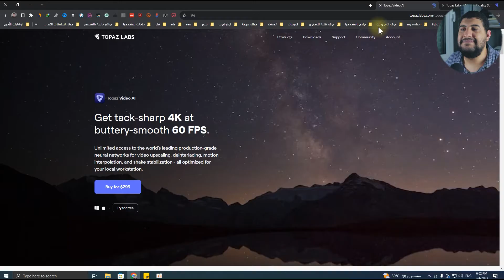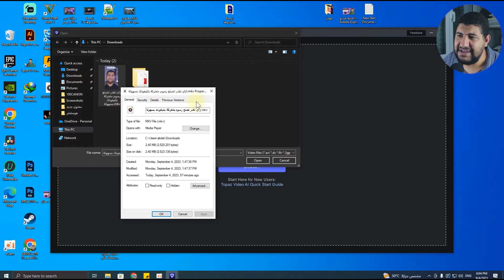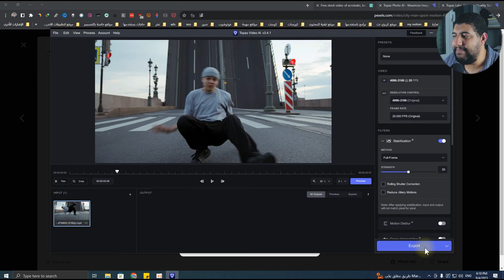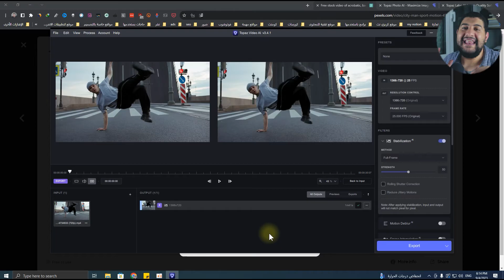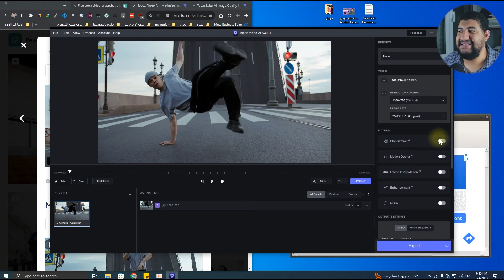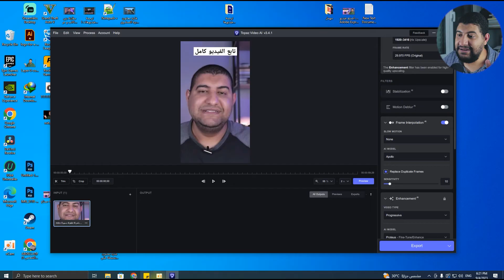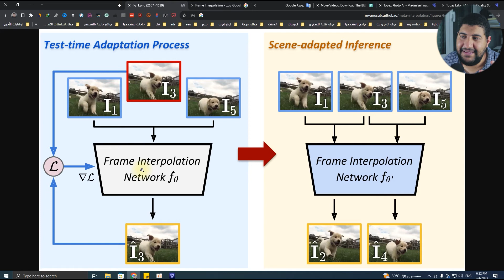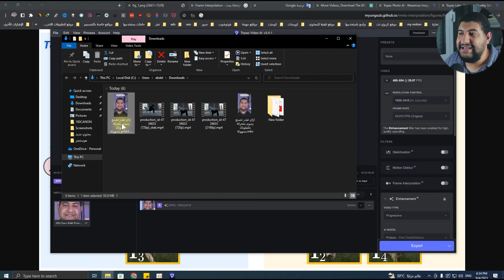شرح برنامج Topaz Video AI لرفع جودة الفيديو بالذكاء الاصطناعي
برنامج Topaz Video AI هو أحدث تطور في مجال تحسين جودة الفيديو باستخدام التكنولوجيا الذكية. يُعَد هذا البرنامج أداة قوية للفيديو المحترفين والهواة على حد سواء. يقوم البرنامج بتطبيق تقنيات الذكاء الاصطناعي على الفيديوهات لرفع جودتها إلى مستويات مذهلة.

يتيح Topaz Video AI للمستخدمين تحسين دقة ووضوح الصورة، وتقليل الضوضاء والاهتزاز، وتصحيح الألوان بشكل تلقائي. بالإضافة إلى ذلك، يمكن للبرنامج تحسين إطارات الفيديو المتحركة وزيادة نعومة الحركة، مما يعزز تجربة المشاهدين.

ميزة أخرى رائعة هي قدرة البرنامج على تحسين فيديوهات منخفضة الجودة والتي تم التقاطها بكاميرات قديمة أو هواتف ذكية. بفضل واجهة سهلة الاستخدام، يمكن للمستخدمين الوصول إلى هذه الأدوات بسهولة وتحسين فيديوهاتهم بسرعة وكفاءة.

باختصار، برنامج Topaz Video AI هو أداة رائعة لأي شخص يرغب في رفع جودة الفيديو بسرعة وسهولة باستخدام التكنولوجيا الذكية، سواء كانوا محترفين في مجال الإنتاج أو هواة يرغبون في تحسين محتواهم المرئي.

* حساباتي الشخصية *